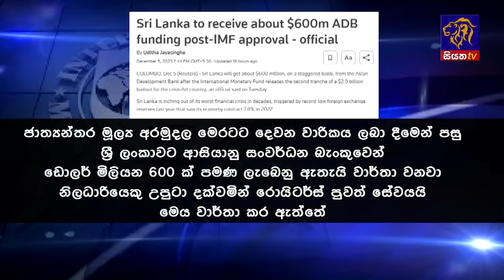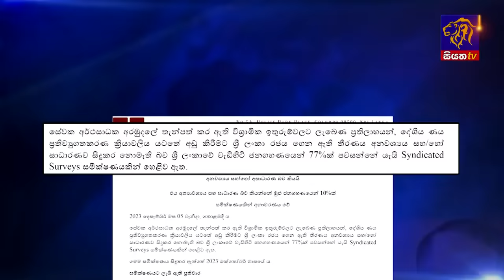Siyatha News | 06.00 AM | 07 - 12 - 2023